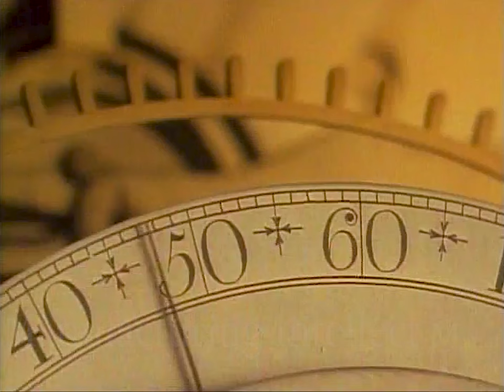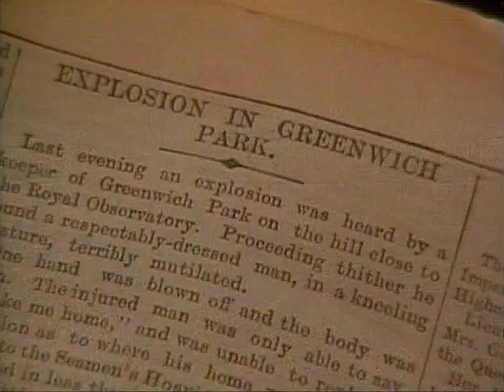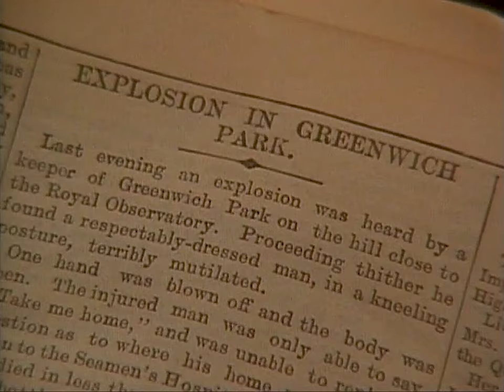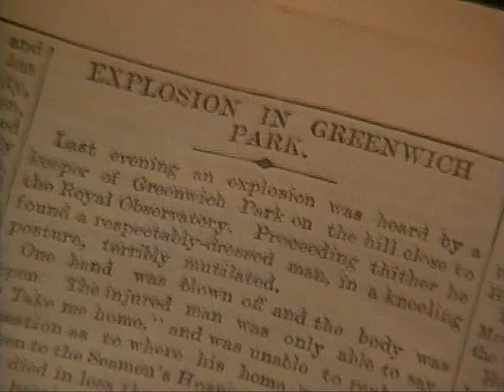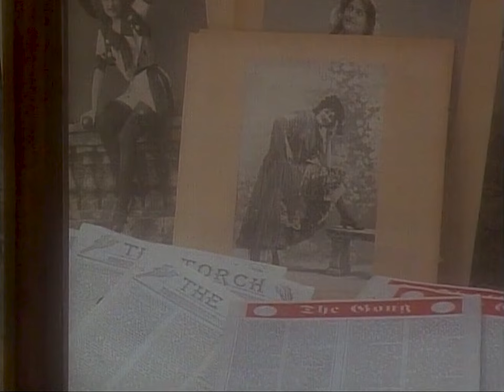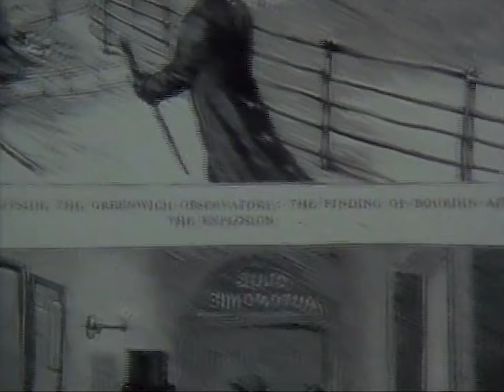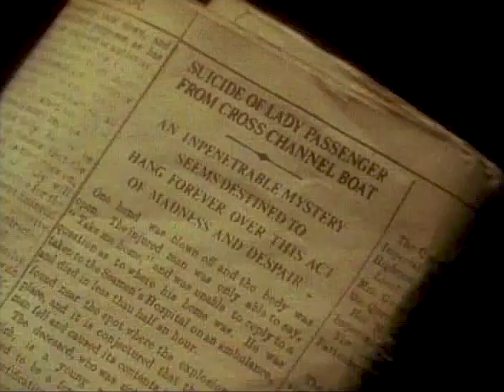Joseph Conrad's "The Secret Agent" (1987)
When an anarchist attempted to blow up the Greenwich Observatory, an idea exploded in the mind of Joseph Conrad. This program re-creates the world of The Secret Agent, the first great novel of political intrigue, in all its suspense and sinister irony. In addition, author and critic V. S. Pritchett and Keith Carabine, of Kent University (England), explore Conrad’s concern that the very fabric of society was being jeopardized by the growing violence and moral corruption—a concern as timely today as it was then.

This is part of the Ten Great Writers of the Modern World series: